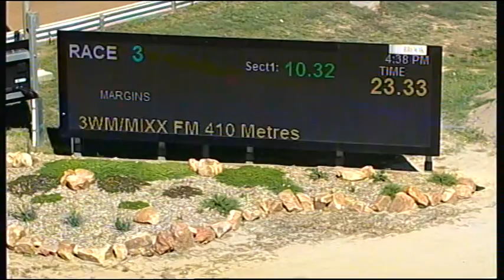HOR TUE 06 FEB 18 R3